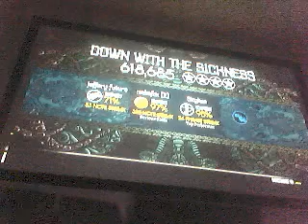Down With the sickness Rock Band 2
johny284's webcam recorded Video - July 15, 2009, 02:46 PM